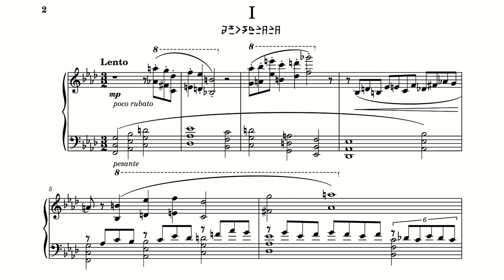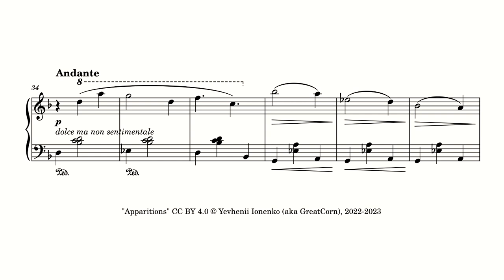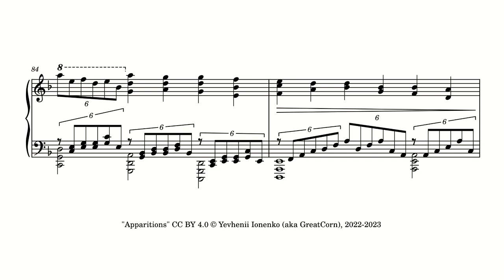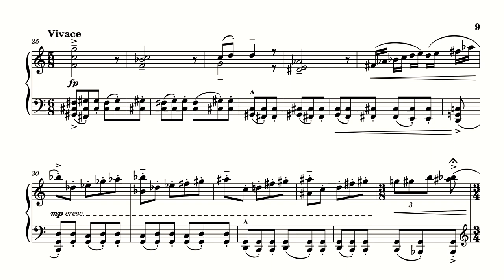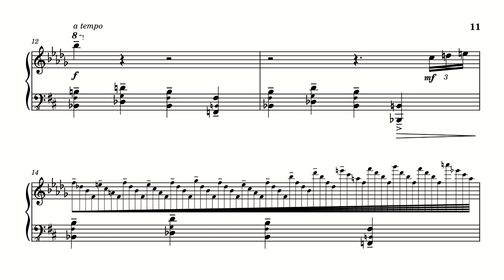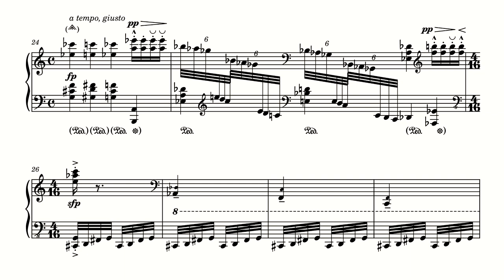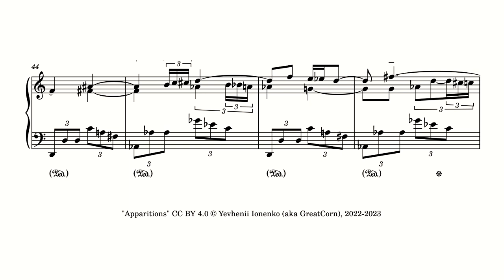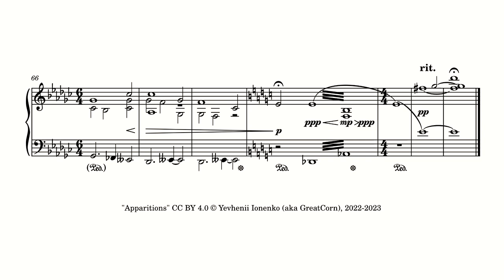"Apparitions" by Yevhenii Ionenko (aka GreatCorn)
A short piano suite or cycle or whatever. Written under the guidance of Boryslav Stronko's composition class.

Timestamps:
I – 00:00
II – 05:46
III – 06:48
IV – 10:18

© Yevhenii Ionenko (aka GreatCorn), 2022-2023